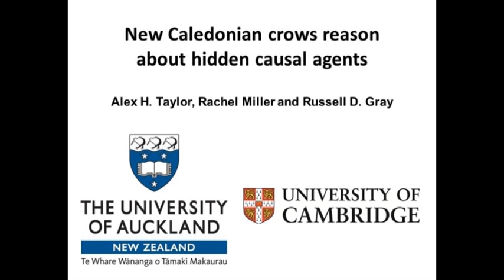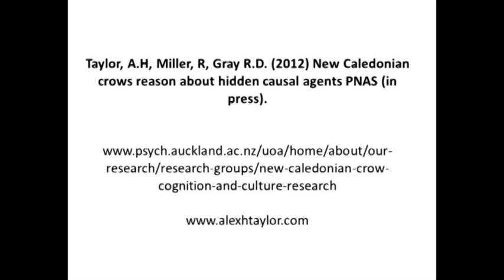New Caledonian crows reason about hidden humans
Alex Taylor, an evolutionary psychologist at the University of Auckland, describes the experiments reported in "New Caledonian crows reason about hidden causal agents' (PNAS, 2012). This study suggest tool-making crows have a rudimentary form of causal reasoning. In humans this type of reasoning forms the basis of our scientific and religious thought.